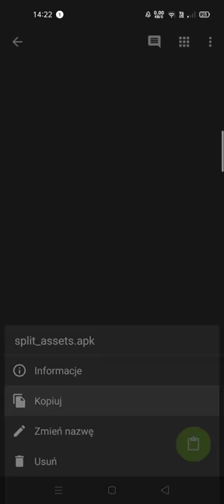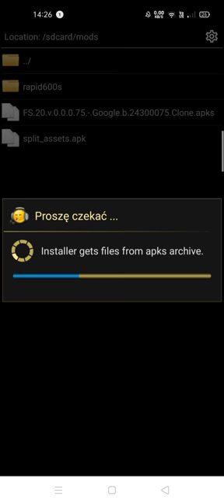how to add mods to fs20 0.0.75 apks (old video, possible missing link - check on discord)